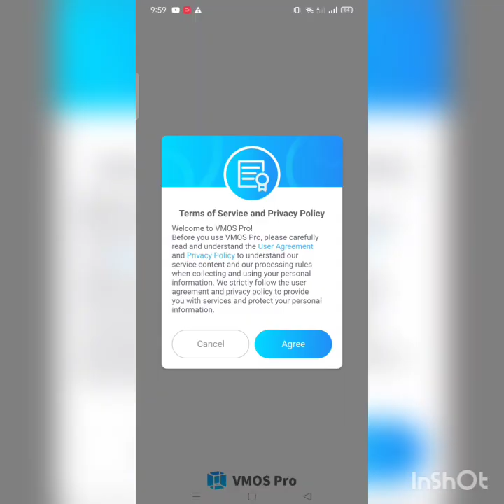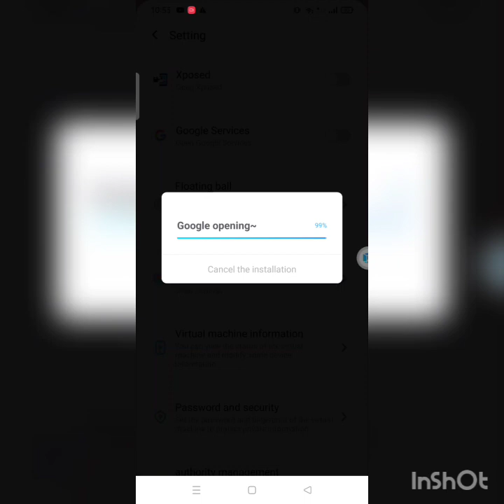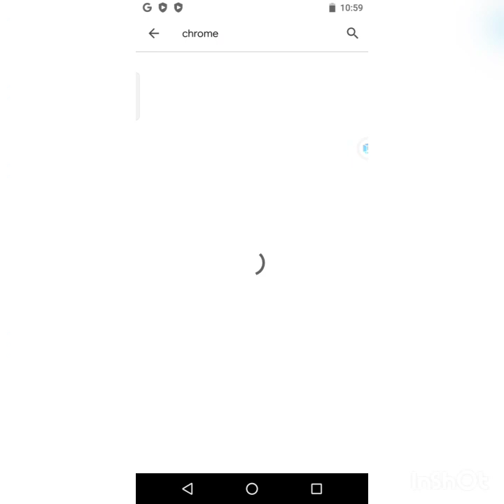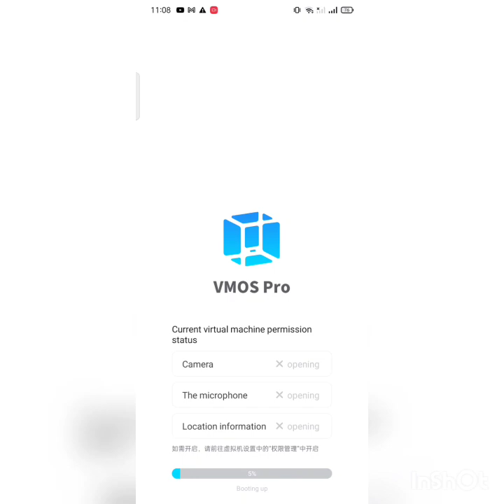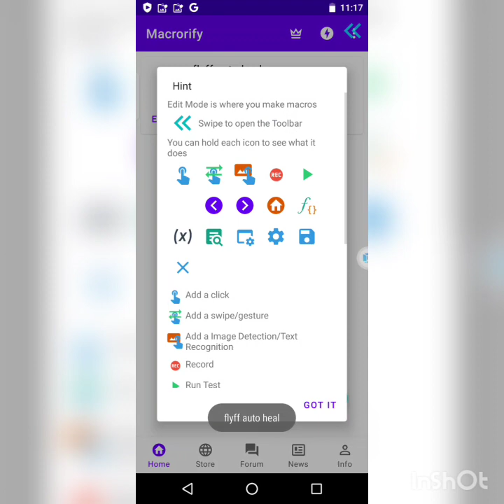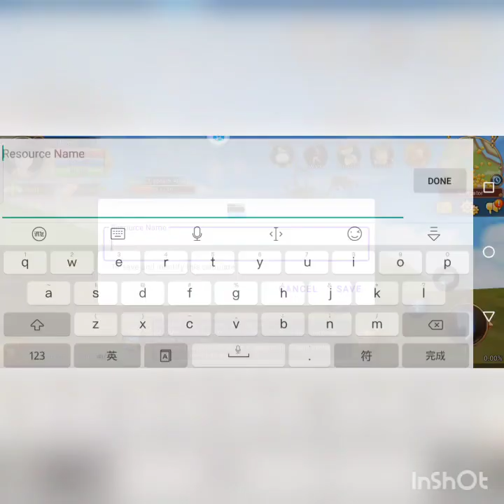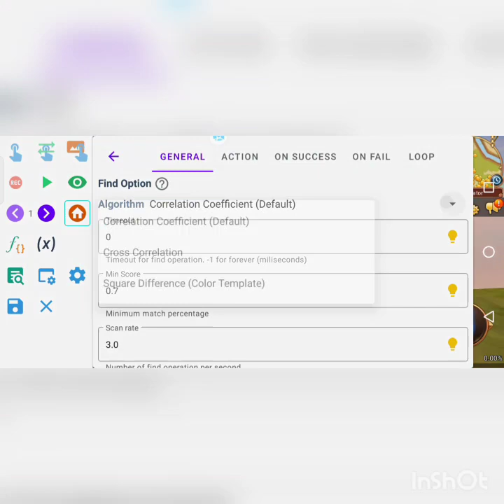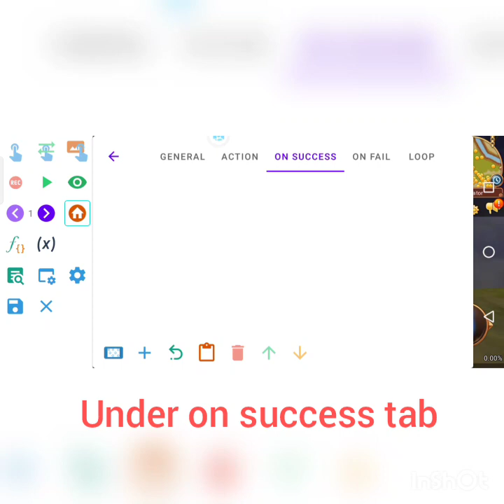Flyff universe dual acc with auto heal (assist)